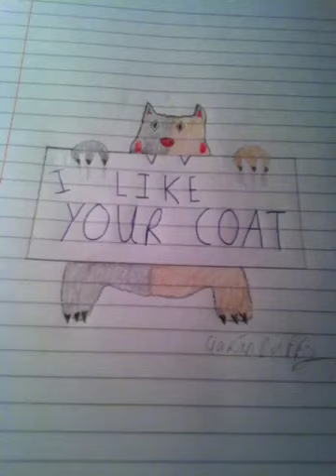Lament to Dragon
Original instrumental for a friend who promised a Dragon,
Instrumental by Ciarán Duffy (played on an acoustic 'Delta' guitar)
Art ("Art") by Ciarán Duffy